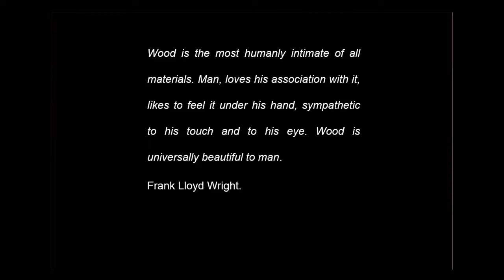WIT Presents Joey Richardson June 2021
An artist talk with UK artist wood Joey Richardson. joeyrichardson.com